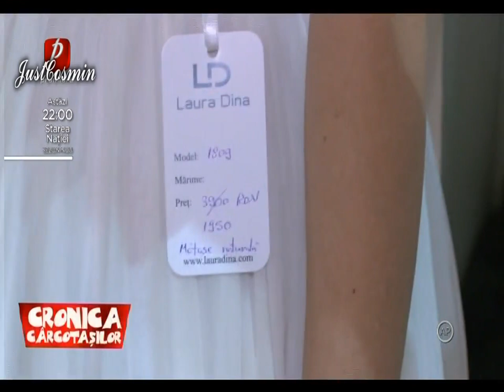Cronica Carcotasilor 05.02.2020 (Dezbracatu)